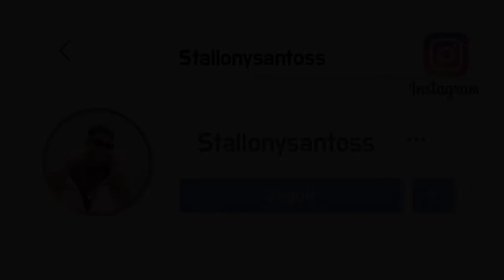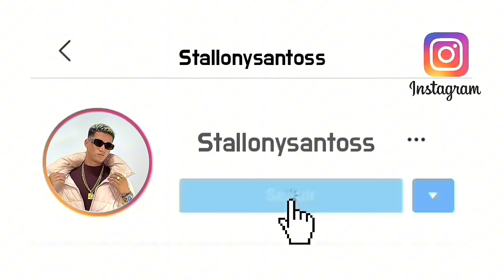PEÇO POR FAVOR DEIXA EU TE SARRAR - FUNK TIKTOK [ MC NEGO DA MARCONE & MC MENO DANI ] DJ JEEH FDC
Artista : MC NEGO DA MARCONE & MC MENO DANI
Produção: DJ JEEH FDC , KONDZILLA
Ano: 2024

Fui lá na caixa, eu sempre avisto ela
Lá na caixa, eu sempre avisto ela
Taca, taca, taca
Taca, taca a perereca
Que os menor te atravessa
… Taca, taca, taca, taca
Que os menor
… Sei que você é famosinha
Te acompanho lá no Insta
Tu postou stories
Caixa vai plocar
… Dá licença aqui, novinha
Você é uma delicinha
Peço por favor
Deixa eu te sarrar
… Peço por favor
Peço por favor
Peço por favor
… Taca, taca, taca
Taca, taca, taca, taca (deixa eu te sarrar)
Taca, taca, taca, taca (deixa eu, deixa eu te sarrar)
A perereca, perereca
… Sei que você é famosinha (perereca)
Perereca, que os menor
… DJ Jeeh FDC, da caixa pro mundo, porra
Da caixa pro mundo, porra
Caixa pro mundo, porra
Esse é o Jeeh FDC
O alfa do Mandela-dela-dela
O alfa do Mandela
Taca, taca, taca
Que os menor
Tu postou stories
Caixa vai plocar
Peço por favor
… Peço por favor
Peço por favor
Peço por favor
A perereca, perereca
Perereca, perereca, que os menor
Esse é o Jeeh FDC, o alfa do Mandela-dela-dela
É o DJ Jeeh FDC
Vai te ensinar como é que faz, mulher
Tá ligado? Tendeu?